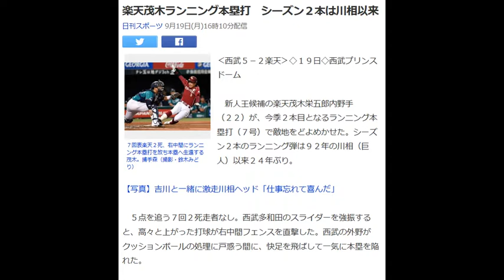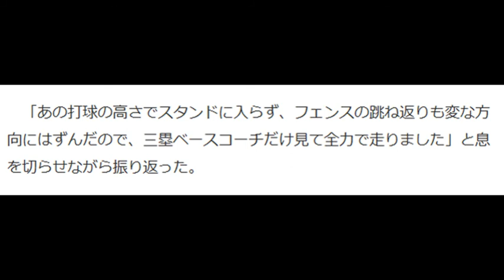楽天茂木ランニング本塁打 シーズン２本は川相以来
７回表楽天２死、右中間にランニング本塁打を放ち本塁へ生還する茂木。捕手森（撮影・鈴木みどり）

‹西武５－２楽天›◇１９日◇西武プリンスドーム

　新人王候補の楽天茂木栄五郎内野手（２２）が、今季２本目となるランニング本塁打（７号）で敵地をどよめかせた。シーズン２本のランニング弾は９２年の川相（巨人）以来２４年ぶり。

【写真】吉川と一緒に激走川相ヘッド「仕事忘れて喜んだ」

　５点を追う７回２死走者なし。西武多和田のスライダーを強振すると、高々と上がった打球が右中間フェンスを直撃した。西武の外野がクッションボールの処理に戸惑う間に、快足を飛ばして一気に本塁を陥れた。

 　「あの打球の高さでスタンドに入らず、フェンスの跳ね返りも変な方向にはずんだので、三塁ベースコーチだけ見て全力で走りました」と息を切らせながら振り返った